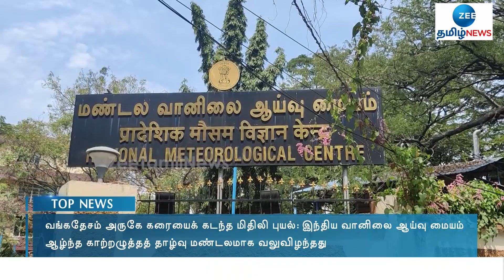Mithili | CYCLONE | வங்கதேசம் அருகே கரையைக் கடந்த மிதிலி புயல்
வங்கதேசம் அருகே கரையைக் கடந்த மிதிலி புயல், திரிபுரா மற்றும் வங்கதேசம் இடையே ஆழ்ந்த காற்றழுத்தத் தாழ்வு மண்டலமாக வலுவிழந்தது.